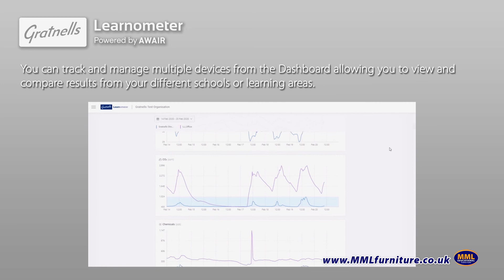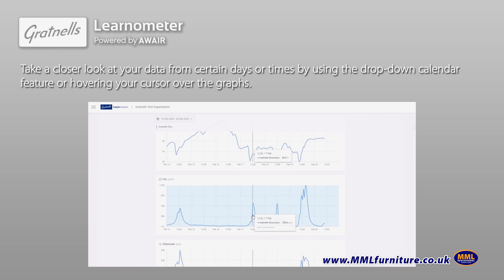Gratnells Learnometer with Dashboard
The Learnometer is designed in association with Professor Stephen Heppell and his research team and has been created specifically for education. Gratnells Learnometer enables you to comprehensively monitor your learning environment and improve learning outcomes.  It tracks the seven key factors that determine air quality:
temperature, humidity, light, sound levels, carbon dioxide (CO2), chemicals (VOCs), and dust (PM2.5). It has a touch sensitive and fully customizable display, with an 8-hour battery backup.